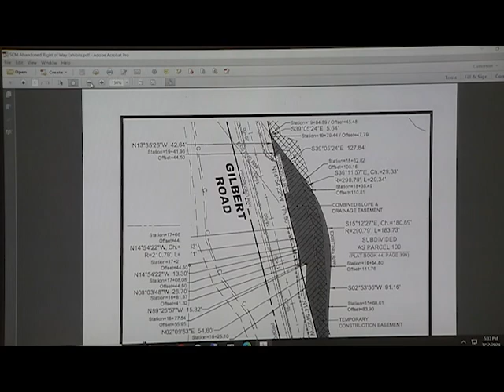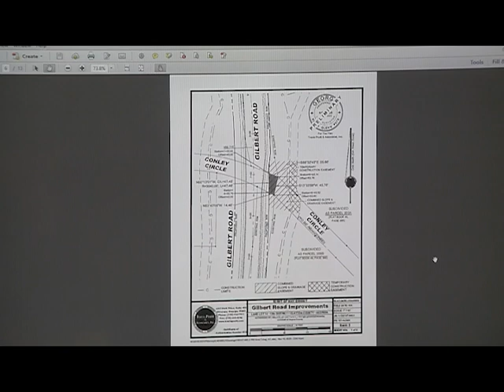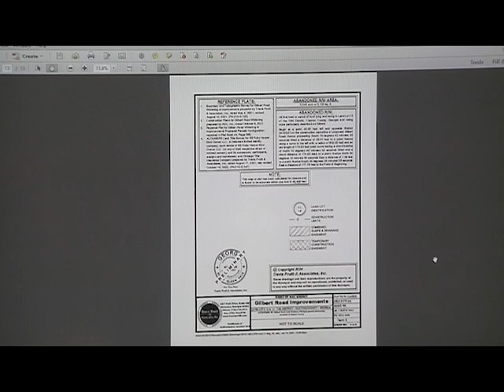Clayton County Board of Commissioners Special Called Meeting: March 12, 2024